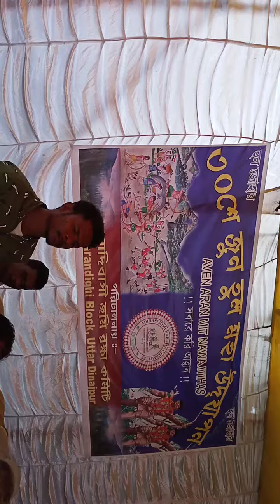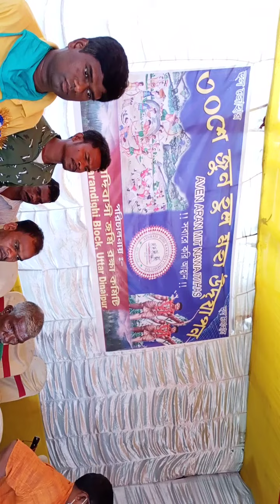Johaar johar Sido Kanhu..Hool maha at Rasakhowa , Karandighi block.Sido Kanu..